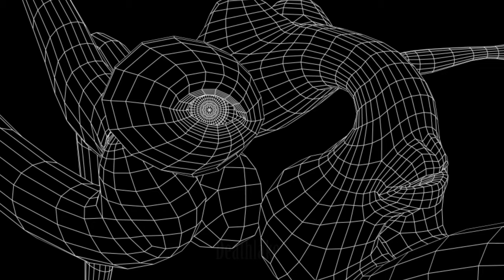RE-RENDER 3D human mushroom spider creature character turnaround lighting: MA animation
Re-rendered the  twisted 3D surreal human mushroom spider creature character turnaround in Marmoset toolbag 3 with lighting from substance painter for the close ups. The butt.
Alien  harmless monster pet sci-fi horror flesh. Created this for a  MA animation project. Added in extra closeups and background colour changes compared to the old version. More record of making to come on this Deathlake channel.
Main art YouTube: Deathlake
Side art and animation channel “Madam Deathlake”
YouTube vlogs: suki42deathlake channel
YouTube Product reviews: Deathlake speaks
YouTube Games at DeathlakeHatesGames
Facebook at Suki42deathlake and “Deathlake vlogs”
Twitter at Suki42deathlake
Instagram  at Suki42deathlake
DeviantArt at Suki42deathlake
Vimeo and  Dailymotion at “Deathlake” and “suki42deathlake”
Wordpress and Artstation at Deathlake